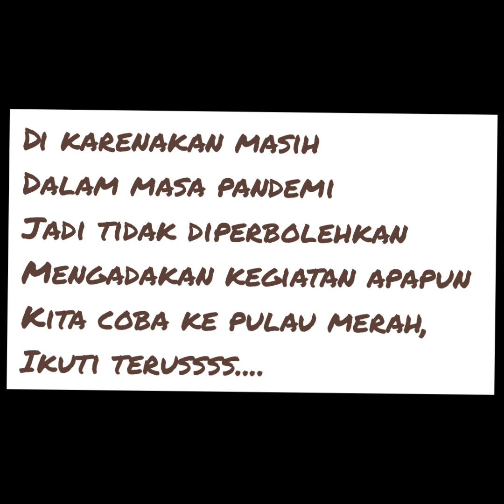bagong ke alas purwo dan pulau merah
dari de njawatan kita langsung ke alas purwo banyuwangi , tetapi karena masih pandemi tidak di perbolehkan ada kegiatan apapun , jadi kita pindah ke pulau merah , camping semalam di pulau merah adalah sesuatu yang mengesankan , karna kita biasa menikmati sunset dan sunrise di satu tempat , kita pun bisa berenang karna kita camping di bagian ujung ombak pun tidak besar , yuukkk ikuti perjalanan kami menyisir pulau jawa dari ujung timur hingga barat , cekiudooooottt.